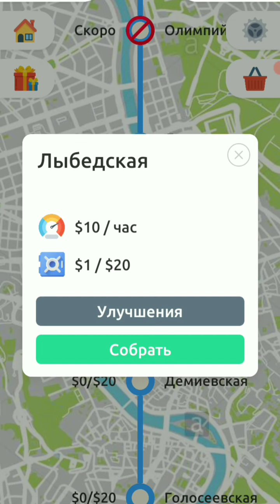играем в Euro subwey simularot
всем привет кто читает описание тот молодец) скоро будет информационный ролик